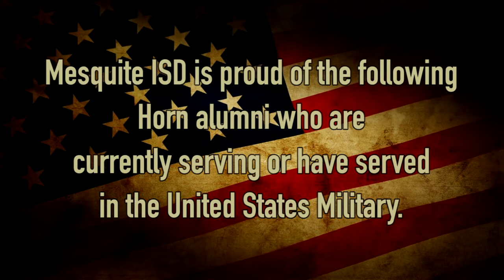Mesquite Horn Military Tribute 2018